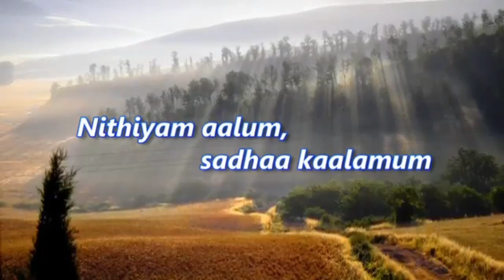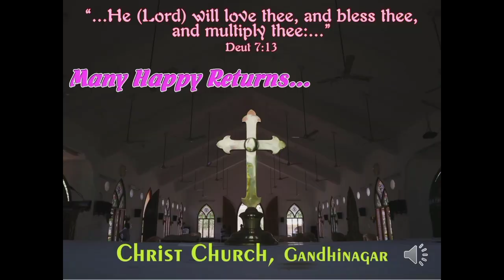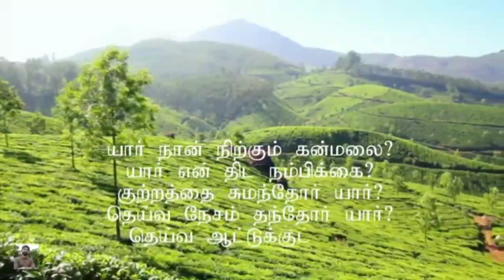02.05.2021| Sunday service| ஞாயிறு ஆராதனை| கிறிஸ்து ஆலயம், காந்திநகர்| Mrs. Ulthal Jeba suresh.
தென்னிந்திய திருச்சபை - நெல்லை திருமண்டலம் - காந்திநகர் சேகரம்

கிறிஸ்து ஆலயம், காந்திநகர்.

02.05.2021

ஞாயிற்றுக்கிழமை

வேதபாடம்:
ஏசாயா 54:1-10

தேவசெய்தி:
திருமதி. உல்தாள் ஜெபசுரேஸ்